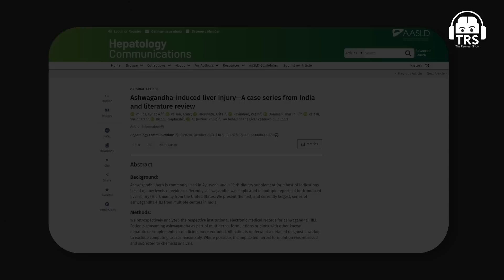This Doctor Claims "Ayurveda" is a SCAM - BeerBiceps vs. LiverDoc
Follow Dr. Abby Philips's Social Media Handles:-

This podcast was recorded on 15th January ’2024 at The Ranveer Show studio.

This is another medical and science-related podcast where we welcome Dr. Abby Philips popularly known as “Liver Doc”. He is an Indian hepatologist and clinician-scientist known for his critical views of alternative medicine. He has a wide social media presence where he discusses his findings and research works on the negative effects of alternative medicines.

In this podcast, we will discuss the basic understanding of the liver and how it differs in every human. We will talk about common liver diseases, what causes fatty liver, the landscape of liver diseases in India, liver transplant infrastructure in India, and much more. We will also discuss Hepatitis B, the anti-vaccination movement, allopathy, ayurveda, and modern lifestyle changes for better liver health.

This was an in-depth conversation about liver health and how lifestyle changes adversely affect our liver health.